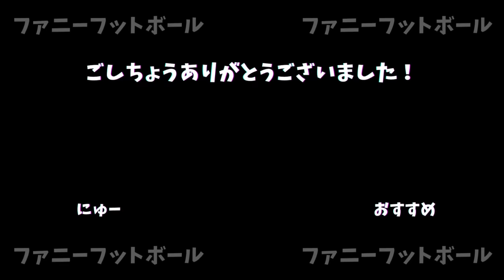【現地映像】アンフィールドを一瞬にして沸かせた遠藤航